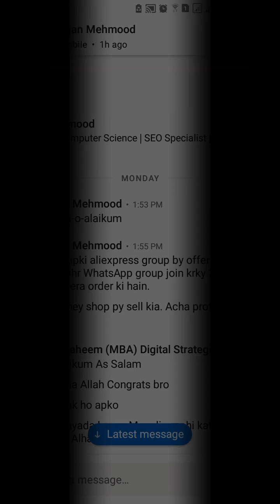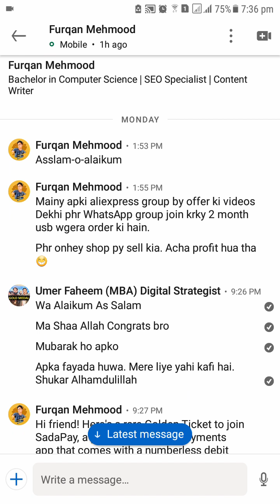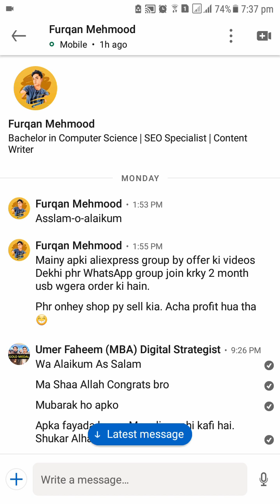AliExpress Group Buy | Real Success of My YouTube Channel and Videos | How to Buy from AliExpress?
AliExpress Group Buy | The Real Success of My YouTube Channel | AliExpress Group Buy WhatsApp Group